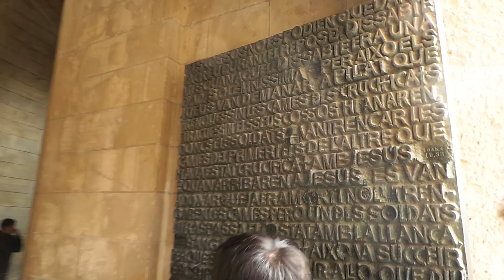Sagrada Familia - The Holy Family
old church in Barcelona, Spain
very beautiful design